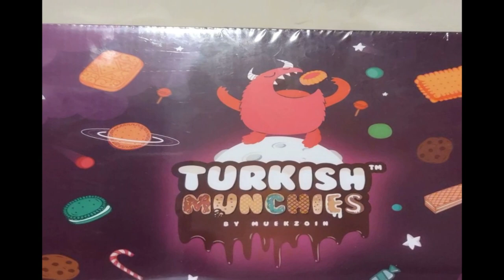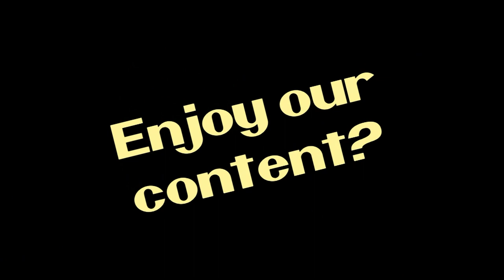NITNSE Reviews Turkish Munchies: Taco Krispi